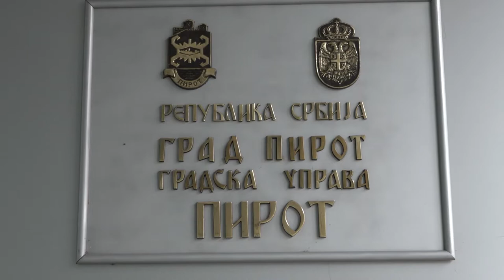U TOKU KANDIDOVANJE ZA IZBORE ZA SAVETE MESNIH ZAJEDNICA